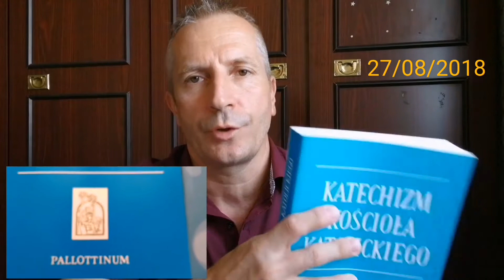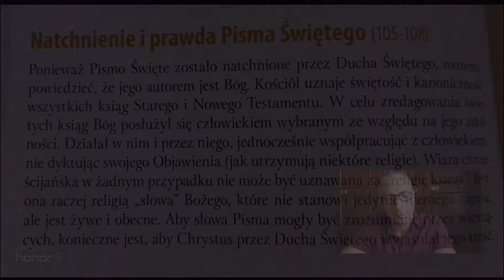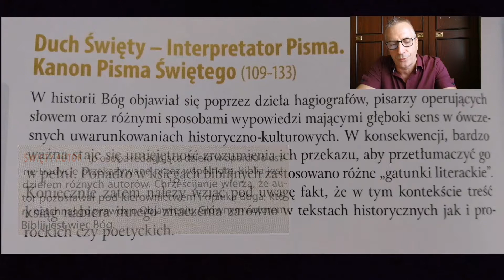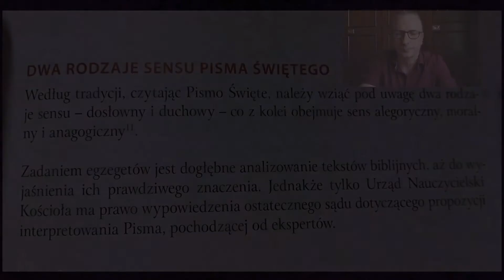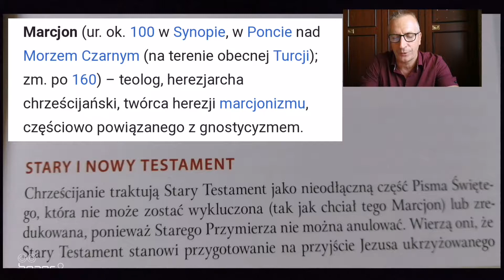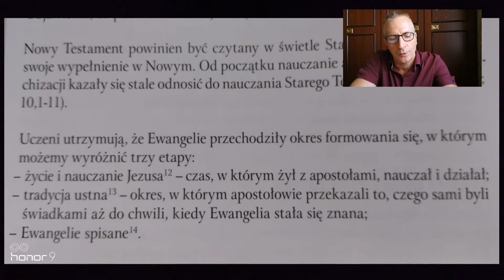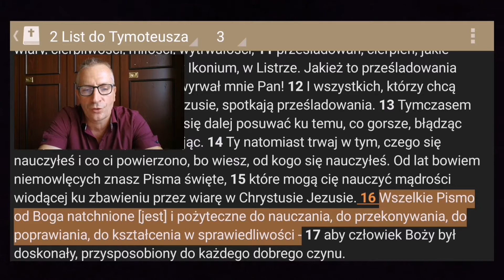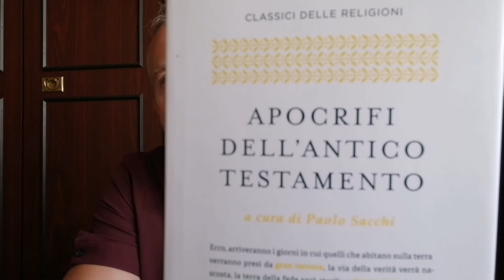KKK [5] "Pismo Święte"